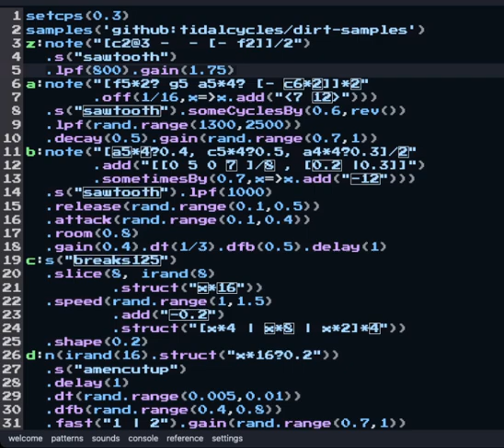lucas y su computadora - learning strudel REPL 13